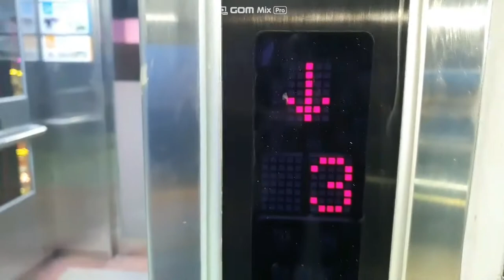인천시 중구 월미문화로81 월미테마파크 옥외 2호기 한성엘리베이터 탑사시승기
촬영기기:삼성 갤럭시 S10 5G
탑사시승일:2021년 11월 21일
상태:양호
탑사하면서 느낀점:차임벨이 경쾌한 것 같아서 좋았다.

승강기정보
승강기 고유번호:2181-884
적재하중:900kg/13인승
모델명:HS-01(423)
형식:권상식-VVVF
속력:60m/min (3.6km/h)
건물명:월미테마파크
용도:전망용
운행층:1층~4층
제조사:한성유엘산업(주)
설치일:2017년 5월 12일
대차일:아직까지 대차되지 않음
리모델링일:아직까지 리모델링되지 않음

무단배포나 SNS 공유 사이트에 함부로 업로드하실 경우 처벌을 받게 됩니다.